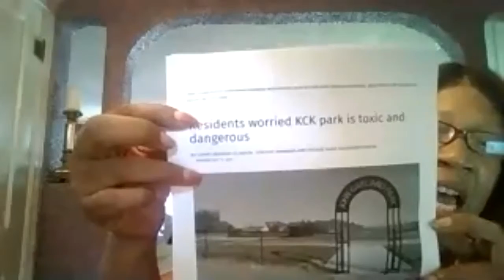Unified Government of WyCo KCK Board of Commissioners Candidate Forum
Our democracy works best when citizens are informed and active. Take time to learn about the candidates currently running in the primary for the Board of Commissioners for the Unified Government of Wyandotte County/Kansas City, KS, and important issues surrounding this race.
All candidates were invited to participate.